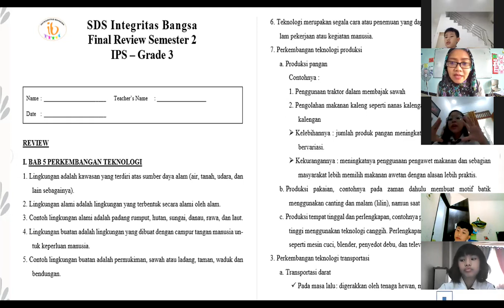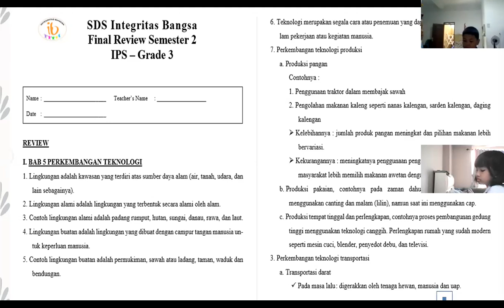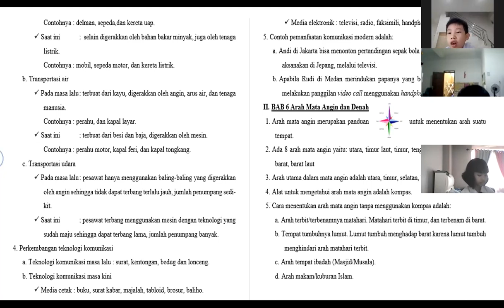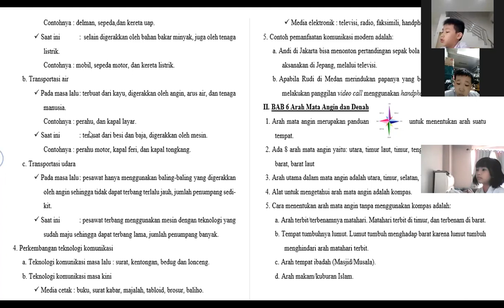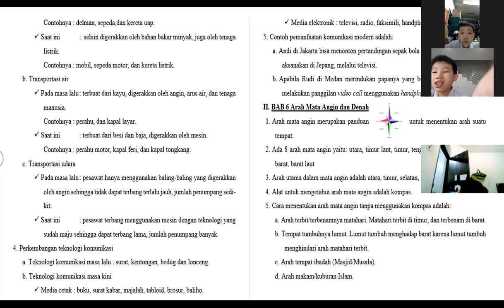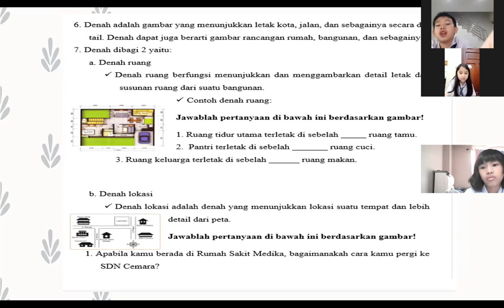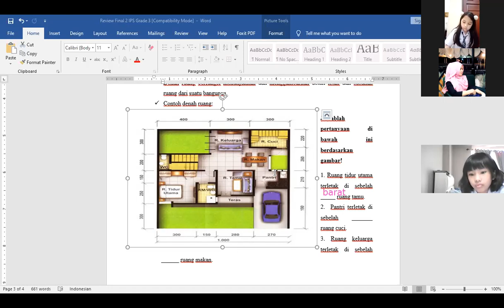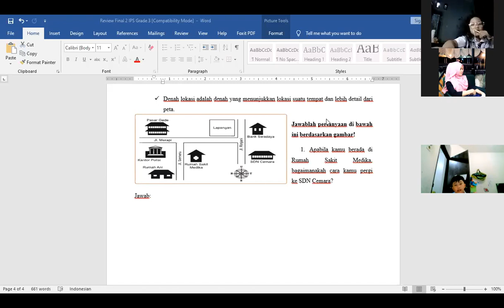Recording IPS Review Falcon class Wednesday, 9 June 2021